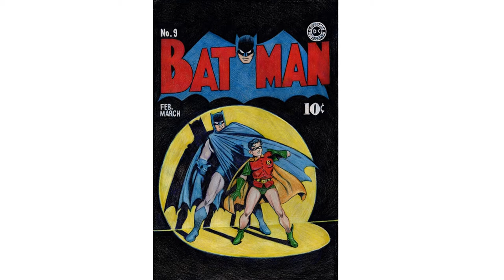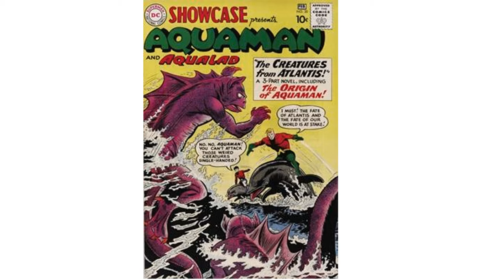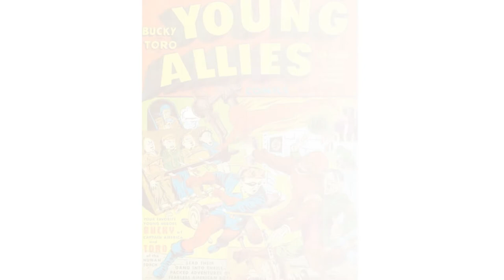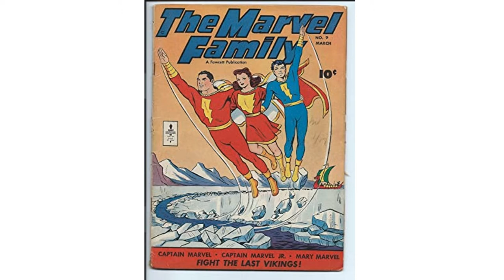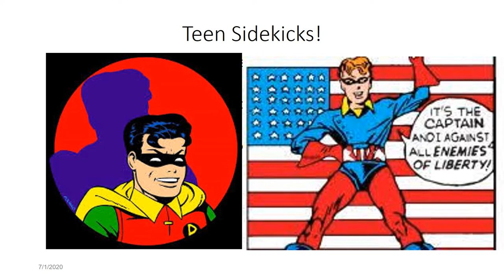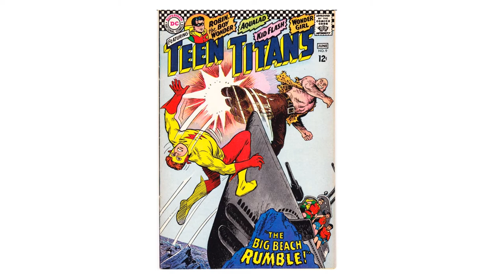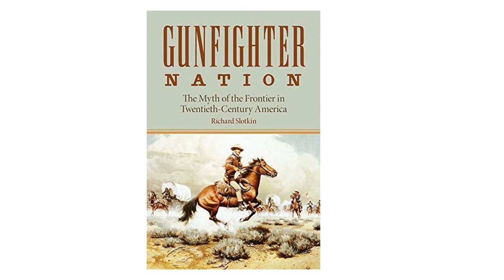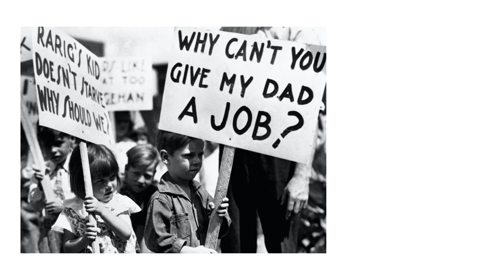Comics History 14 Teen sidekicks; Comics as Modern Myth